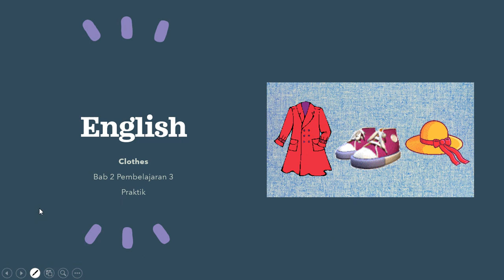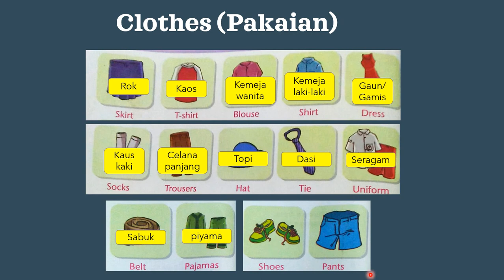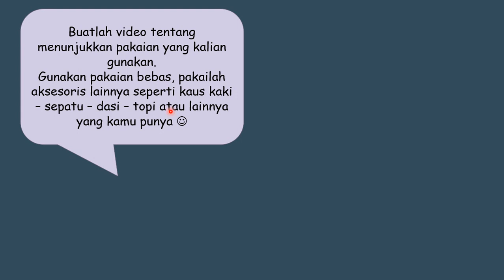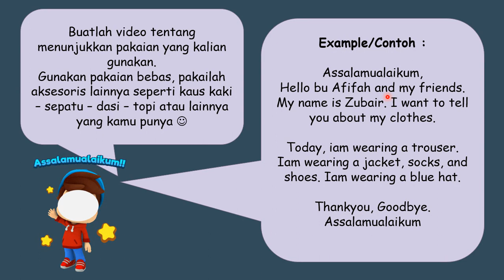(Kelas 2) - Clothes Praktik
Kelas 2
Bab 2 Clothes
Praktik membuat video menunjukkan pakaian yang digunakan
PJJ